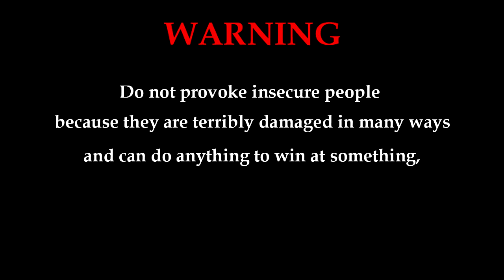This INTIMIDATES NARCISSIST To NOT PLAY WITH YOU | DON'T FEEL SORRY FOR THEM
The Narcissist's Fear of Abandonment | Hoovering | Love Bombing | Cycle of Abuse

In this video, I am sharing with you things that make me aware of narcissism after going through several spiritual awakenings.

After 13 years of walking alone on this journey, studying people's behaviour and what they are seeking in their lives to look superior,
I have improved some areas of my life where I give priority to my freedom above everything.
Many artistic talents have gone through this abuse phase in their lives when they couldn't speak out.
Some of them avoid it because they worry about how others will criticize them and are judgmental of their existence.

We often think people around us are real, but in reality they are fake friends and family who don't really wish any good for you.
Immature people can easily show their true-self to a person who knows what life means to them.
Because of wrong parenting and a toxic household environment, children who were raised in that system become adults,
but in reality, they're stuck in an adult body.
Who will constantly take the emotional abuse to a different level due to external support and also supply. as you already know..
supply can come in all shapes and forms, such as praise, power, greed, love, attention, etc.

Most of the time, the red flags are more visible as a person's life is full of drama due to high narcissistic personality traits.
It's not going to be an easy healing journey for a human who, once upon a time, was the victim of narcissistic abuse.
Due to all kinds of trauma, they have to build the courage to break all the generational curses, soul contracts,
and soul ties to start a new life. A scapegoat child or black sheep of the family can be easily identified
due to their empathy and generous personality.But cowards mistakenly pick these lone wolves as targets for bullying without thinking about the consequences

The Spiritual meaning and metaphysical effects of Semen Retention
SIGNS You Are TEXTING or INTERACTING with SOUL VAMPIRES

Practicing this increases physical health and spreads a radiant, energetic aura that creates
magnetic appearance and iressistible vibe personality.

By heightening psychic abilities to experience valuable life gifts,
this will attract more opportunist narcissists or emotionally unavailable people.

By being able to elevate our consciousness from low vibrational state that keep us stuck
in a karmic cycle, relationship or unpleasant situationship, life becomes more peaceful
as you declutter negative, energy draining and destiny stealer.

The practice of semen retention reveals the power within you to self-improve, which may cause people to throw shade
and be envious of you on an extreme level.

This sacred art of sexual transmutation, with its powerful secrets, becomes a weapon one can use
to experience a different world that is hidden until you let go of your old habits and attitude to truly allow
the changes to take place with a warm welcome from your higher realm.

Dark Atmospheric background music. - Post Apocalyptic

*life after leaving a narcissist
*Healing after narcissist abuse *Life after leaving a cult
*Suicidal Thoughts *Abusive childhood
*Dysfunctional Family*Scapegoat / Blacksheep of the family
*Traumatized *Jezebel spirit
*Near death experience
*What happen when the scapegoat leaves walk away
~Fake New Age Spirituality
~The Mind Of A Covert Narcissist
~Tactics narc use to manipulate you
~Breaking a soul tie | Silent treatment | Gasligting
~Why the Narcissist Is Hoovering You After No Contact
~Hoovering tactics Identify narcissist hoovering techniques
~Used to get back with their from their supply, victims or partner.
~Energy vampires loves to breadcrumbs
~How to break generational curse | Life of a scapegoat
~Benefits of doing intermittent fasting while on spiritual journey
~Why narcissist hoover you back after the discard
~Narcissist self-destruct and collapse